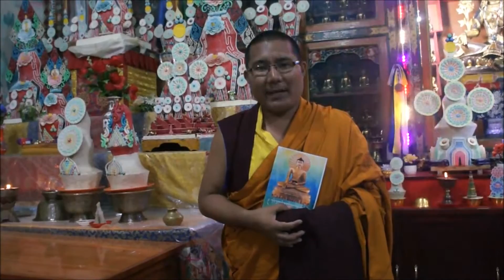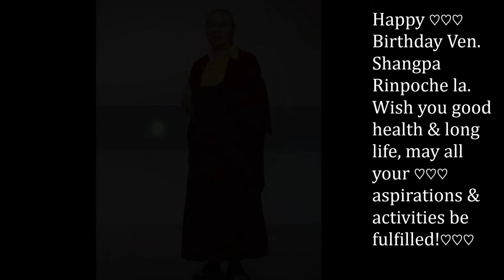Ven Shangpa Rinpoche's 56th Birthday Greeting from Around the World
Shangpa Rinpoche was born in 1960 at the border between Tibet and Nepal. He studied all the ritual arts and scriptures under the guidance of Dupsing Rinpoche and other learned teachers. He received teachings and empowerment from H.H. the 16th Gyalwa Karmapa, Kunzig Shamar Rinpoche, Urgyen Tulku Rinpoche, and other high lamas.

The 16th Karmapa instructed Shangpa Rinpoche to assume the responsibility as abbot of the Karma Kagyu monastery in Pokhara, Nepal. In 1982, Kunzig Shamar Rinpoche requested Shangpa Rinpoche to go to Singapore to be the spiritual teacher of the Karma Kagyu center. In 1997, he was appointed abbot by members of the Singapore Kagyu center.